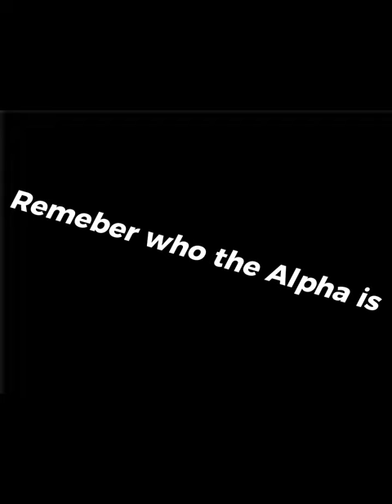Remember who the alpha is Michigan